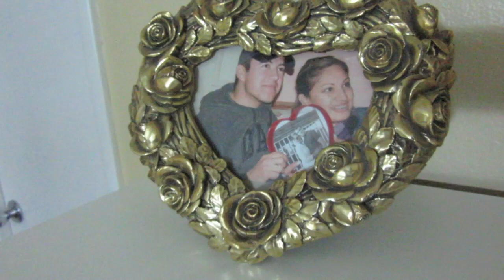VLOG LA OBRA DEL DIA & COMPRA EN IKEA 28.ABRIL.2015